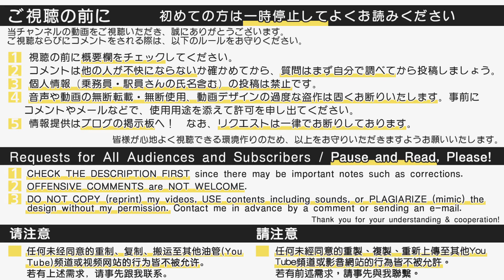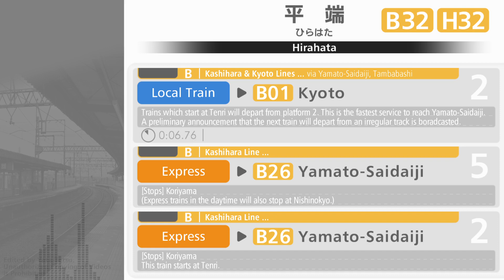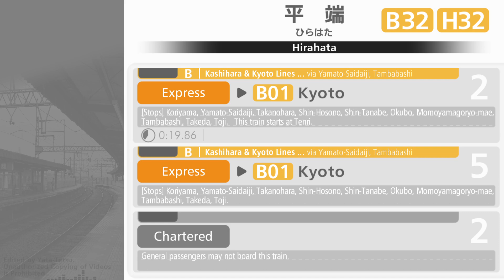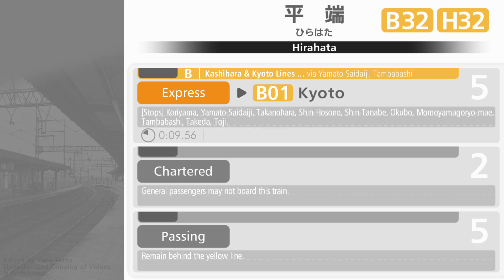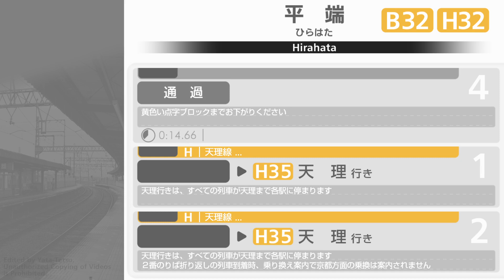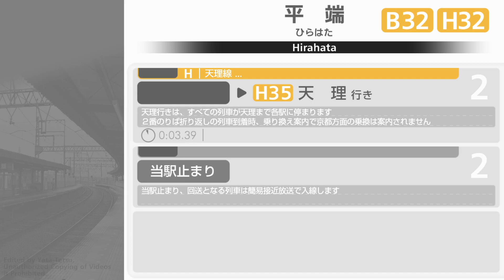平端駅 放送更新後 ﾐﾆ自動放送集 Kintetsu Hirahata Station Up-to-Date Announcements Compilation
= 日本語 Jpn. = = = = = = = = = = = = = = = = =

近鉄平端駅で録音した駅自動放送のまとめ動画です。

当駅は橿原線と天理線の分岐駅で、それぞれの路線でホームが離れており、地下通路で結ばれています。橿原線は２面４線の一般的な退避設備を持つ地上駅、天理線は２面２線の相対式ホームになっています。

平端駅では、もとむらみちこ氏が起用された女声放送のみの旧型詳細型放送が導入されていましたが、東寺駅と同じく2021年に放送更新が実施されました。

新しい放送は大阪線新型放送で、馬場尚子氏・樹リューリ氏が起用されています。また上下線による男声・女声放送の区別が行われました。

今回は通常ダイヤで聞くことができる放送と、天理臨関連の「貸切電車」の放送を記録しました。

☆使用したマイク
駅放送：ECM-G5M、車内放送：ECM-CZ10

AviUtl

2021年9月より、動画コンテンツを使用する際のガイドラインが変更となりました。

次に該当するユーザーには、いかなる場合においても音声及び動画内コンテンツの使用、動画の転載を許可しません。また、使用した時点で該当しないユーザーでも、今後禁止行為などを行ったことにより該当するユーザーとなった場合には、遡って音声の使用許可を取り消します。
・TwitterもしくはYouTubeで、やたてつからブロックされている者

上記に該当しないユーザーが、次に掲げる目的で音声を使用する場合には、クレジット表記（使用した動画のURLを明記すること）を行うことで、事前の許諾なく音声を使用することができます。
・音MADの音声素材とする場合
・前面展望や運転風景の効果音として放送やメロディを挿入する場合
・放送シミュレーターの音声素材として利用する場合
・言語教育の目的で、動画やレッスン等に音声を使用する場合

それ以外の目的で音声を使用する場合や、動画を使用する場合、動画の編集デザインを模倣する場合には、事前に許諾の申請が必要となります。使用目的を明記して、許可を申し出てください。

【動画内の字幕について】

= English = = = = = = = = = = = = = = = = = = =
Welcome to my Japan's Station & Train Announcements Channel!

The station automated announcements at Kintetsu Hirahata station on the Kashihara and Tenri lines, located in Nara.

The Tenri Line diverges from Kashihara Line at this station. At this station, an old automated announcement system was used until the beginning of 2021, then now it was revised and the up-to-date one is introduced.

Use any of contents in my videos including sounds and photos. Copying my videos to other website. Plagiarizing the design templates of videos.
The guideline regarding the copying or use of videos and sounds differs between Japanese and English descriptions. If you can read and comprehend Japanese guideline, you may follow it.